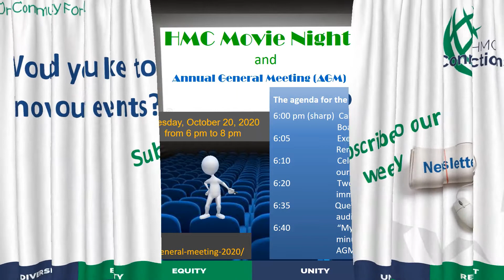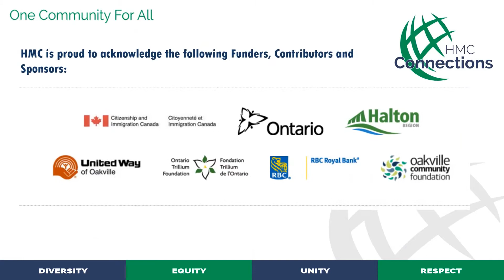HMC Connections services October 19, 2020rdze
Halton Multicultural Council (HMC Connections) is no longer offering in person services due to the surge in COVID cases across Ontario, please watch this page for when we re-open.  All services are available virtually by phone, chat and email. We serve newcomers and provide a full range of settlement, information and orientation services.
Our business hours are 9 AM to 4:30 PM Monday to Friday, evening hours are available by appointment.
We also have an online chat on our which is live during our business hours.
Our dedicated teams of experienced and passionate staff work hard to fulfill HMC’s mission to help newcomers settle and integrate into a welcoming and inclusive community. All of our services are available online including:
information, referral, orientation to Halton, Ontario and Canada,
counseling,
English language classes (LINC),
employment supports and specialized supports for highly skilled immigrants,
adult, youth and senior groups and programs,
transitional housing,
crisis management (for newcomers only)
interpretation and translation.

Wishing you and your family good health!